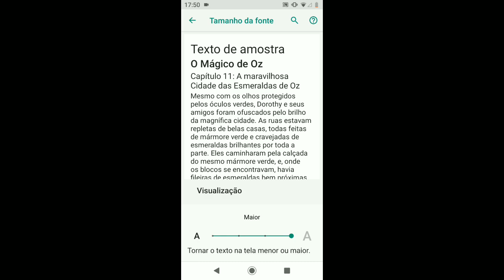MELHOR SENSIBILIDADE E DPI PARA O GALAXY A10, A20, A30, A50 NA NOVA ATUALIZAÇÃO - FREE FIRE